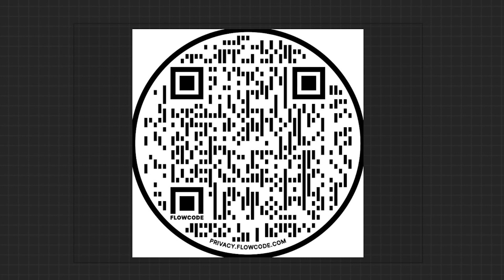21 ENN Thursday, October 13th